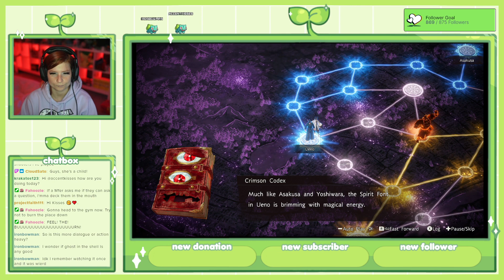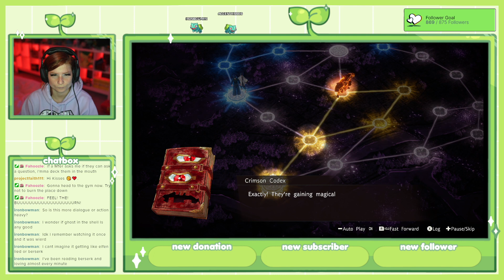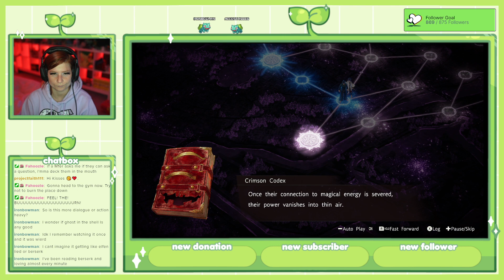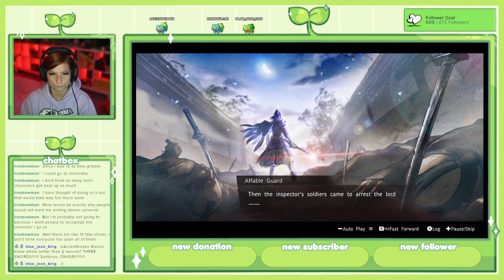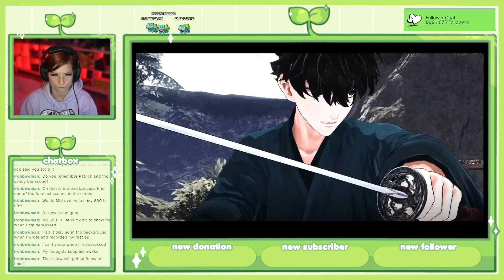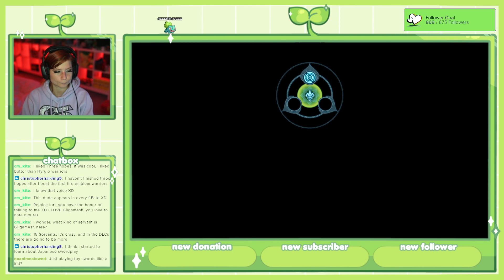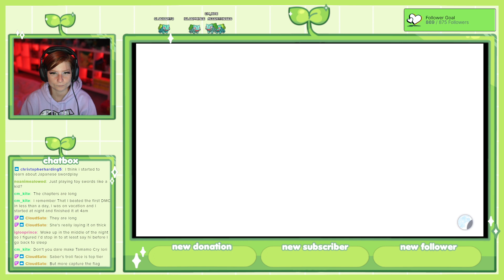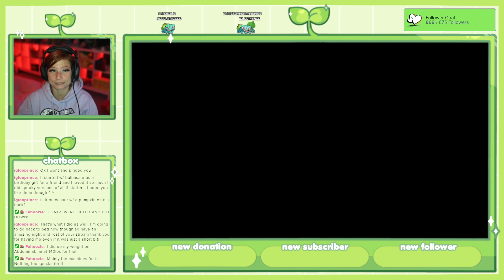Kisses's Plays Fate/Samurai Remnant! Part 4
10/26/2023 - Still in chapter 1! Learned more about Laylines and met a couple of rogue serverts such as Tamamo Aria and Gilgamesh!